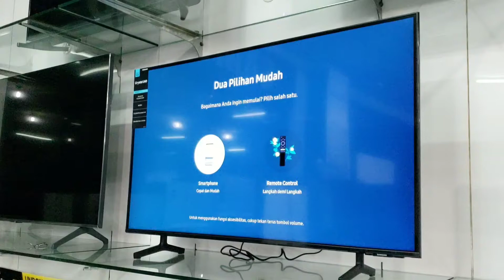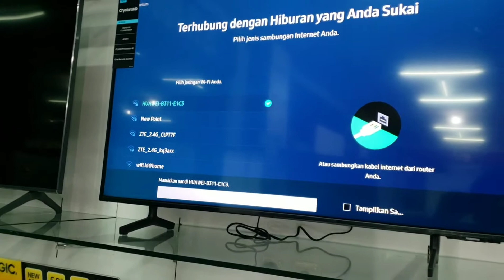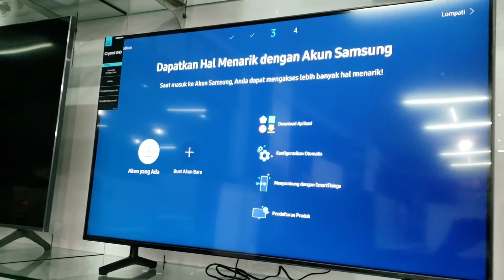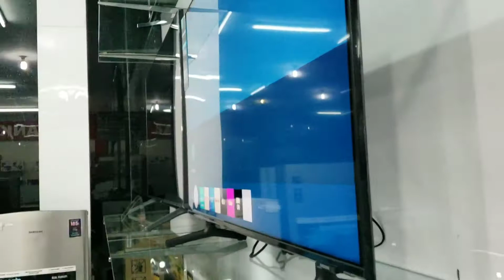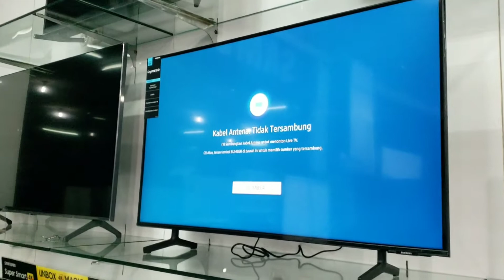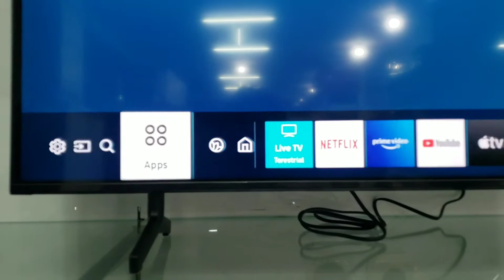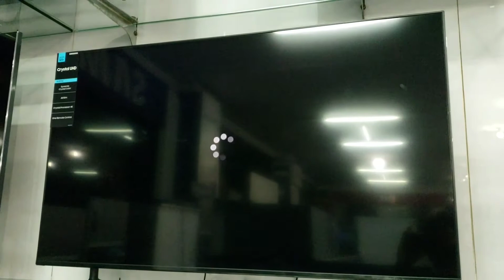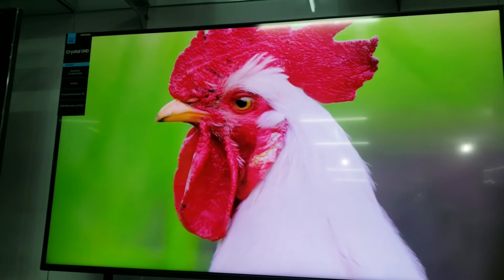REVIEW TV LED SAMSUNG UHD 43AU8000 & AU7000 2021 INDONESIA